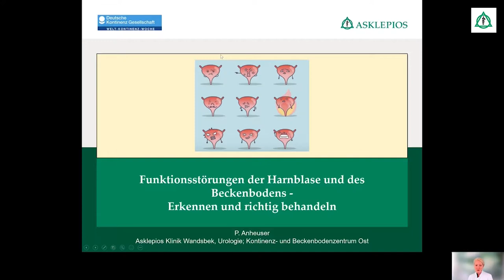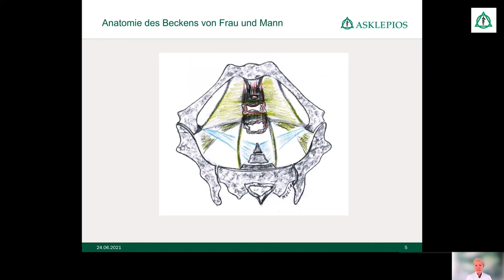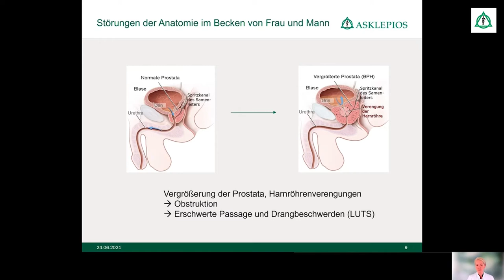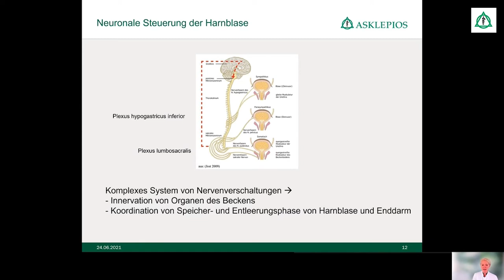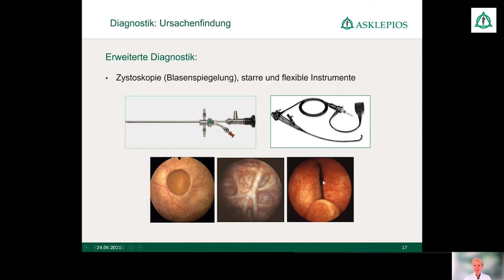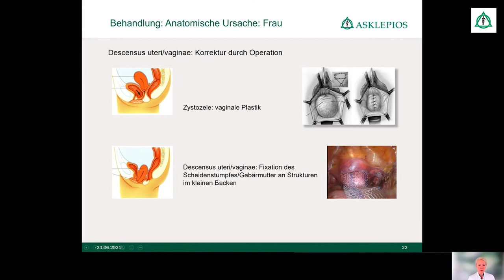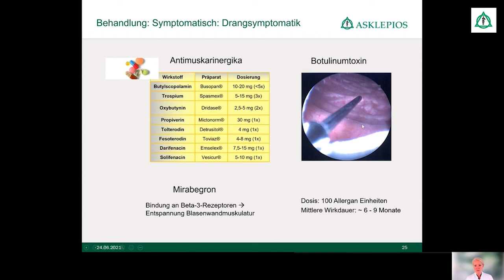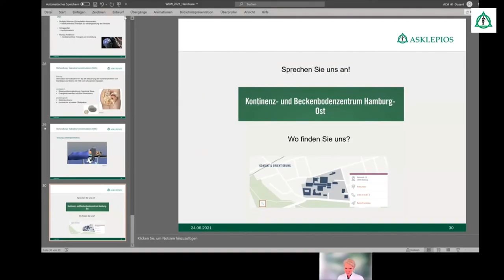Funktionsstörungen der Harnblase und des Beckenbodens | Asklepios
In diesem Webinar von Dr. Petra Anheuser aus der Asklepios Klinik Wandsbek geht es darum, wie man Funktionsstörungen der Harnblase und des Beckenbodens erkennt und behandelt. Die Harnblase erfüllt eine wichtige Funktion im menschlichen Körper und ist diese beeinträchtigt, stellt das für Betroffene meist eine erhebliche Einschränkung ihrer Lebensqualität dar.

Referentin:
Dr. Petra Anheuser, Chefärztin für Urologie an der Asklepios Klinik Wandsbek